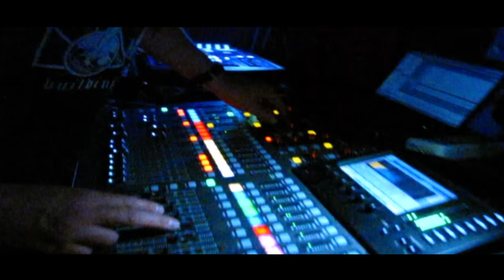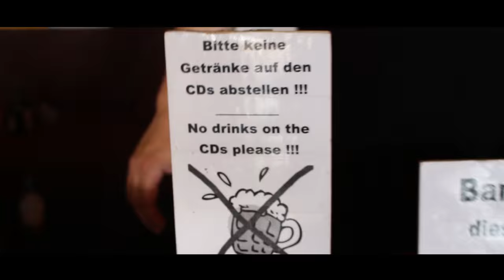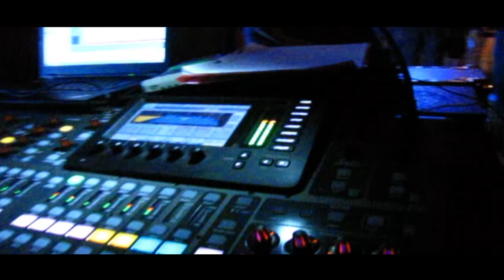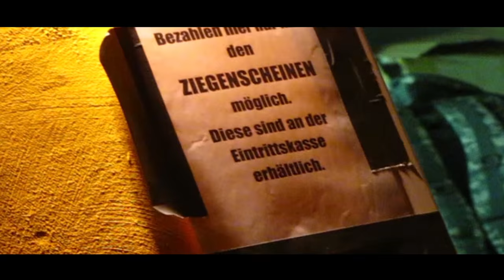I love my goat, but AIDS is dangerous - Grabbenacht Festival Movie 2016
Grabbenacht, one of the greatest festivals I have been to so far!

You would like to hear your song? Write us on Facebook!

Endcut Song – Color of the flag – Penny Surfers

Abandoned Dolls with Copyright Light Leaks 3 Pack by anomalouscuriosities

Backlit Leaf (Free to Use Stock Video Footage) Copyright by Jeffrey Beach
Free to use stock

Worm in the Rain - Super Slow Motion (Free to Use Stock Video Footage) Copyright by Jeffrey Beach

Floating Soap Bubble (Free to Use HD Stock Video Footage) Copyright by Jeffrey Beach

Spider, Web, and Fly (Free to Use HD Stock Video Footage) Copyright by Jeffrey Beach

Pedestrians in Town at Night, Oxford UK Copyright by Harry

Material was adapted by OrkhaftOnAir (Text was added and material was cut)